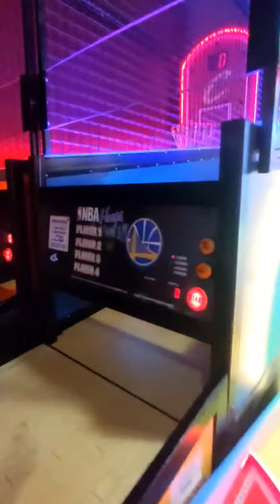Marcus Smart, Desmond Bane and Jaren Jackson Jr at the Memphis Grizzlies Annual Bowling Fundraiser!